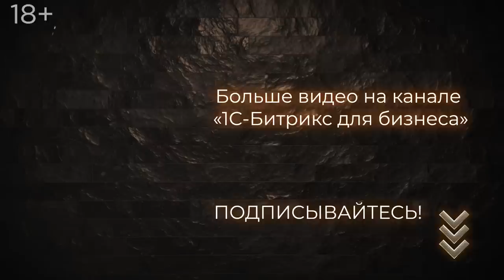Первый миллион Евгения Бутмана - основателя re:Store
Представляем новое Youtube шоу «Первый миллион". Герой первого выпуска - Евгений Бутман, основатель сети re:Store, крупнейшей в Европе в сфере розницы бренда Apple, и IT-компании ECS Group, расскажет:

— как начать свой путь к успеху;
— как построить серьезный бизнес без стартового капитала;
— что нужно знать каждому начинающему предпринимателю;
— какие принципы партнерства и мотивации необходимо усвоить уже сейчас.

Смотрите прям сейчас новое шоу, в котором именитые бизнесмены делятся своими историями успеха и заработка первого миллиона. А ведущие: Павел Кушелев (Россия24) и Денис Самсонов (Бизнес ФМ), задают героям самые неудобные и каверзные вопросы.